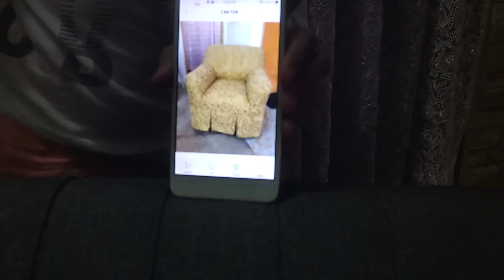HOW TO CUT AND SEW A SEAT COVER FOR A CURVY SHAPED SOFA? // PART 2 (TAGALOG) | Aui's Cover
Part 1: Making Pattern

Paano gumawa ng sofa seat cover?
How to make a sofa seat cover?
Sofa cover projects
Sofa seat covers